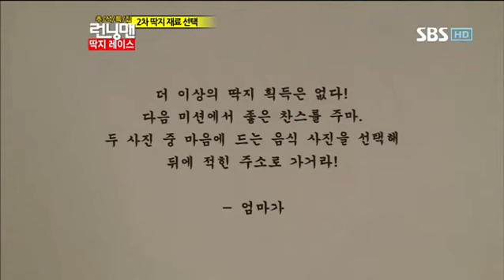런닝맨 딱지레이스 245회 #11